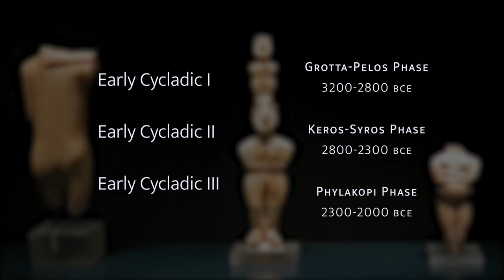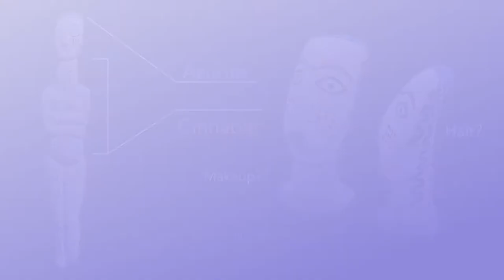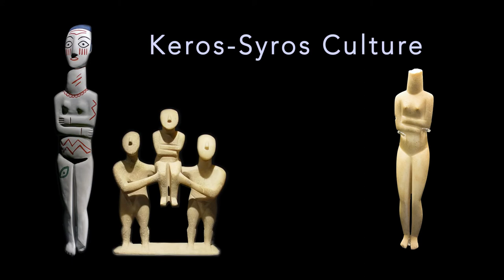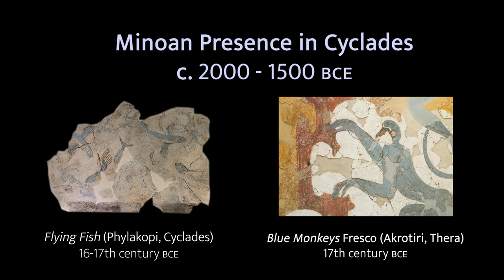The Cyclades | History's Eleven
Located in the Aegean Sea, off the southeastern coast of Greece, the Cyclades are an archipelago known for their mysterious marble idols that seem to predate most of the civilizations in the area, possibly beginning as early as the Early Bronze Age, from 3300 to 2000 BCE.

I appreciate any and all constructive feedback and will try to address it in the next video!

Next time on History’s Eleven, we’ll be discussing the Minoans, and after that, the Mycenaeans. But until then, take care!

🖥 Further Readings

Early Cycladic Art and Culture | Heilbrunn Timeline of Art History

Ancient Origins | Pre-dating the Minoans: The Cycladic Civilization and Their Unusual ‘Modern’ Art

[Images + Footage]

📷 Images
Courtesy of Don’s Maps
'Photo: Don Hitchcock

Other Images found on Wikimedia Commons

🎥 [Stock Footage found on Pexels and Motion Array]

Pexel Footage Credits

Michal Marek | Pexels
Bert Christiaens | Pexels
Dimitris Mourousiadis | Pexels
Polina Kovaleva | Pexels
Glenn Langhorst | Pexels
Colin Jones | Pexels
cottonbro | Pexels

Other Footage provided by Videvo

🎧 [Music found on Pixabay + Motion Array]
— ‘Cinematic Space Drone’ by ZakharValaha
— ‘Zero Gravity’ by GoodBMusic